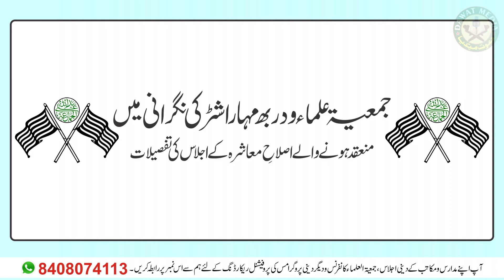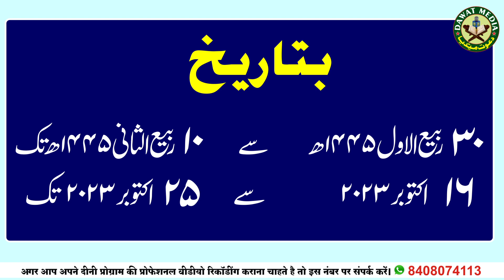16 October से 25 October तक पूरे विदर्भ में जमीयत उलमा कराएगी प्रोग्राम Kab Aur Kaha देखे यहा